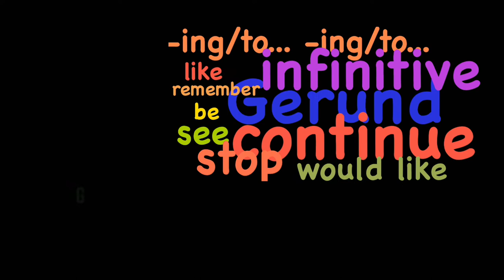Comparisons poem :9th Standard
Comparisons poem tells diversity of the nature.